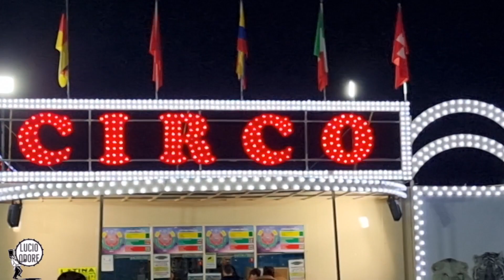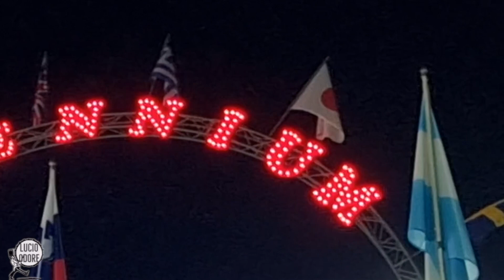Circo 🎪 Millenium by night (Latina febbraio 2023)